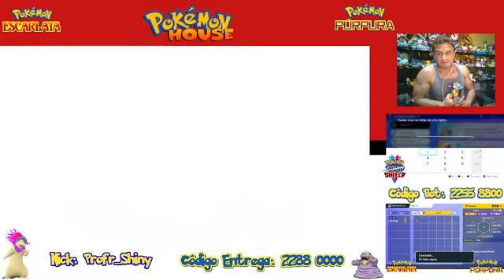let it live, but not only did it not